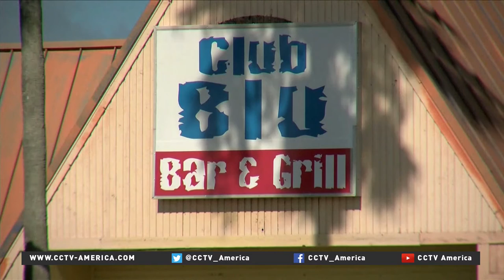Two teenagers dead after shooting at a nightclub in Florida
Gunfire erupted at a nightclub hosting a swimsuit-themed party for teens in Florida, leaving two dead and at least 17 wounded, officials said Monday.